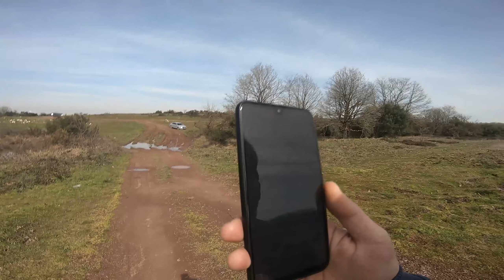Yeni 7" Mark4 HD - İlk Uçuş / İlk Düşüş :D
Geprc Mark4 5 inç yanı sıra 6" ve 7" modelleri de mevcut. DJI HD FPV sisteme yeni 5 inçler gibi bir de yeni 7" yaptım ve bugün ilk uçuşu yaptım. İlk uçuş da yanında ilk düşüşü getirdi :)

Bakın sonra neler oluyor! GPS kullanmanın faydaları, 1km uzaktaki dronu elimle koymuş gibi buldum :)

KUPON KODU: Parts8
//5" FreeStyle Drone Setup\\\
///FPV Görüntüleme Ekipmanlarım\\\
///En Sevdiğim FPV Kameralar\\\
///Favori Pervaneler\\\
///Aksiyon Kameralarım\\\
Gopro Session5
Gopro Hero7 Black

Beni izlemeye devam edin :)